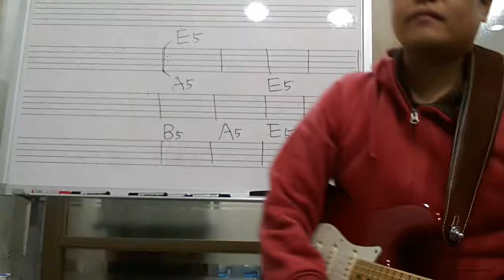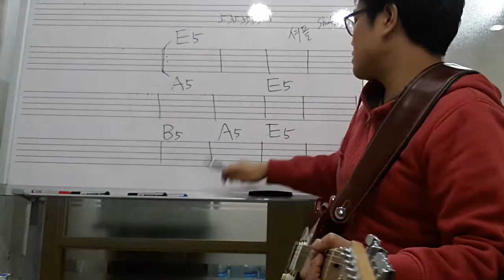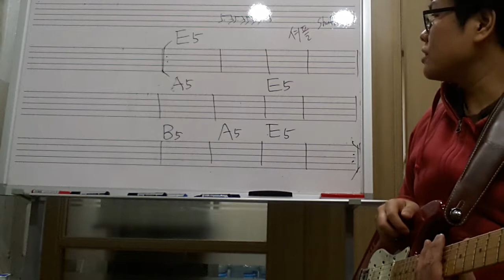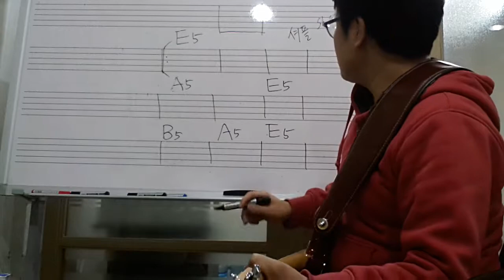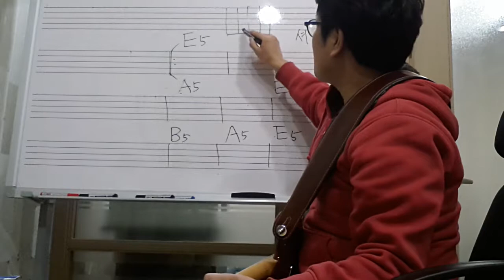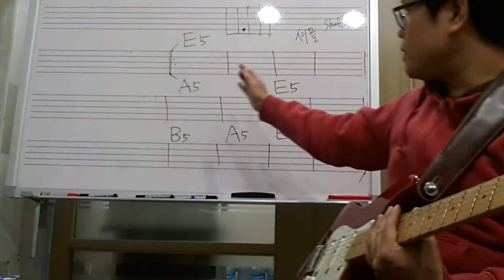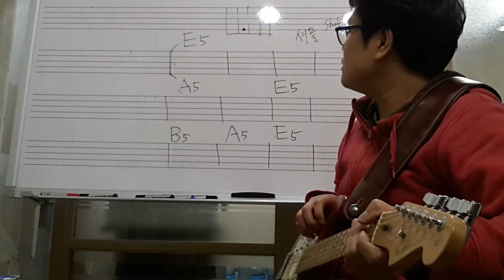[왕초보일렉기타 8강] E키 블루스셔플주법과 6도 첨가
-E키의 블루스 리듬에 6도 넣기

E key Blues guitar rhythm + Add 6th